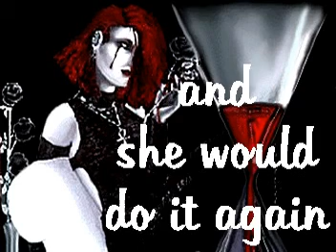Social Burn - Everyone (Last Call)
social burn everyone live

Maximus RockFM not seek to profit from audiovisual material, only seeks spreading the universal sound of Rock !.

MaximusRockFM no busca lucrarse del material audiovisual, solo busca la difusión del sonido universal del Rock!.
Si eres propietario del algún vídeo de nuestro canal y sientes que vulneran tus derechos comunícate con nosotros y eliminaremos el clip cuantos antes.